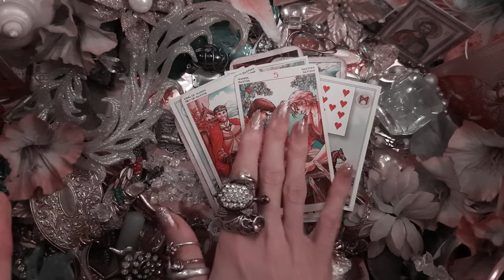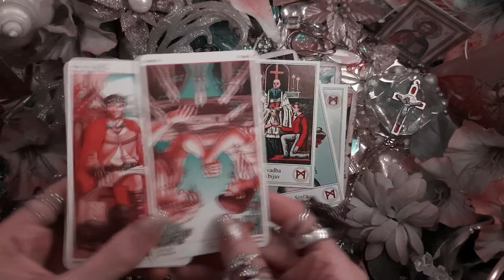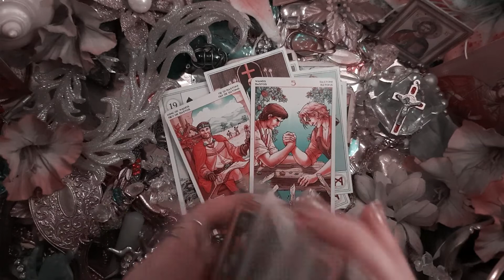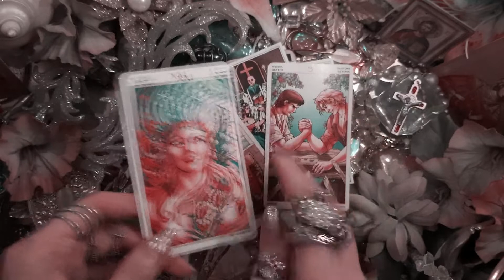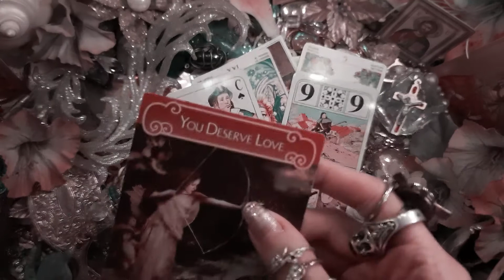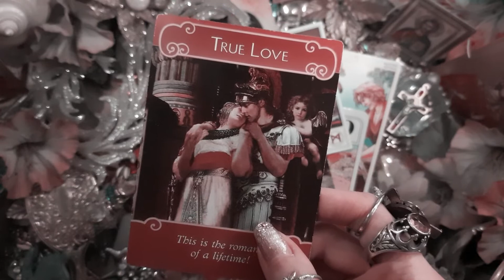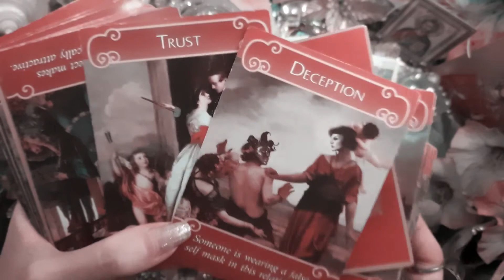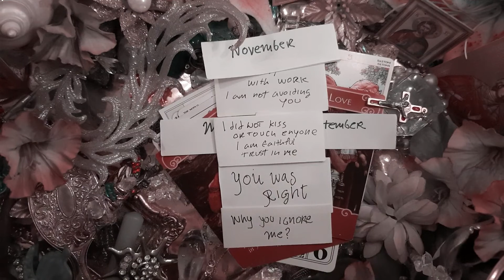TWIN FLAME READING - DM: I'm in a total mess, I'm in love with you DF!🔥PART 2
TWIN FLAME READING -Tarot reading Tarot
CHANNELED TWIN FLAME  TAROT & HAND MADE MESSAGES FROM YOUR MASCULINES 📃🔥
DF If DM holds you in NO CONTAC 🚫ghosting, ignoring & keep running..👉🏼WATCH THIS TWIN FLAME READING

TWIN FLAME DIVINE MASCULINE READING - Timeless Tarot + ACCURATE TAROT
DM CHANNELED MESSAGES - Twin Flame Reading Dm to Df - Twin Flame NO CONTACT  READING for Twin Flames in separation

tags
TWIN FLAME NO CONTACT READING
TWIN FLAME SEPARATION TAROT READING
ACCURATE LOVE READING TIMELESS TAROT,

On MI CHANNEL  I POST TF READINGS 🔥 TWIN FLAME  💕 TAROT LOVE READING TIMELESS + ACCURATE
DIVINE MASCULINE READING DM Messages for DF
TWIN FLAME NO CONTACT READING / TWIN FLAME SEPARATION READING / TWIN FLAME LDR READING / DIVINE FEMININE GUIDANCE 111 READING, 1111 READING, 222 READING, 2222 READING
TAROT READING FOR COLLECTIVE
TWIN FLAME READING TAROT TIMELESS DM TO DF TWIN FLAME LOVERS TWIN FLAME UNION TWIN FLAME REUNION TWIN FLAME GUIDANCE